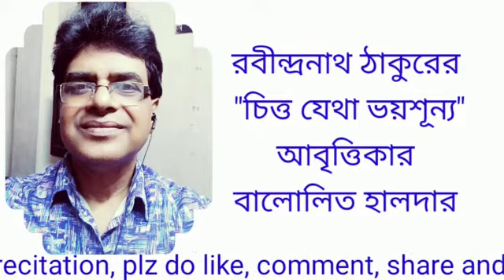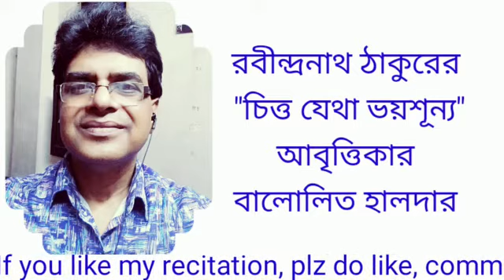Bangla Kobita Abritti ll চিত্ত যেথা ভয়শূন্য ll Bengali Recitation ll Rabindranath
Video from Balalit Kumar Halder. Copy right free music taken from Google.